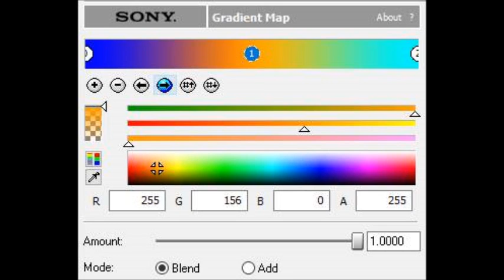How to Make Jazz Vocoder 2.0